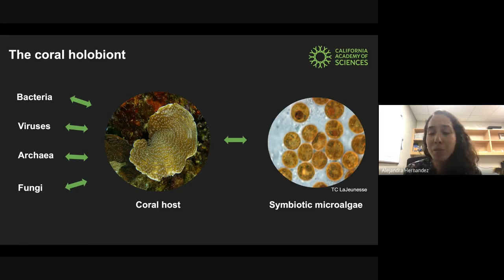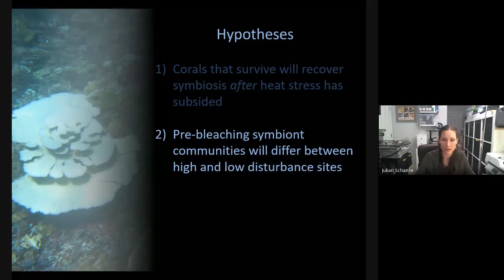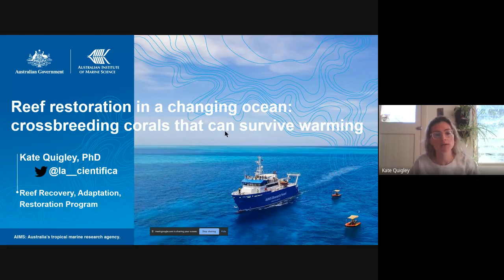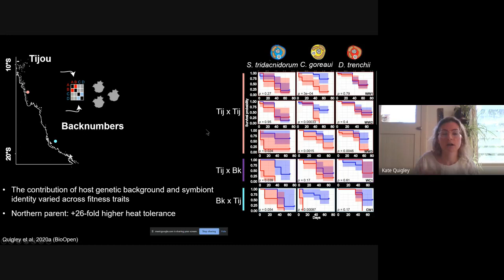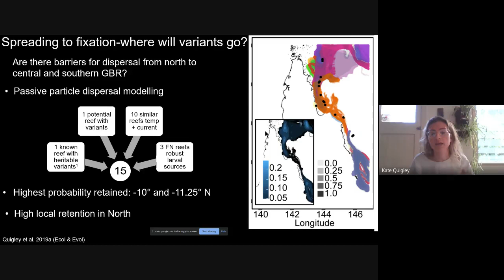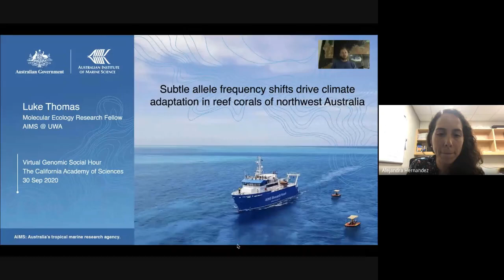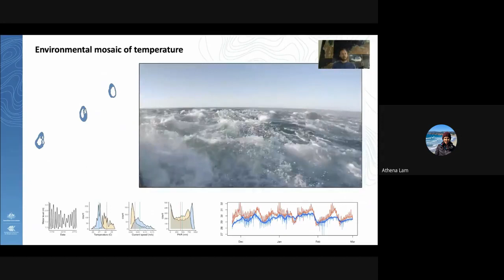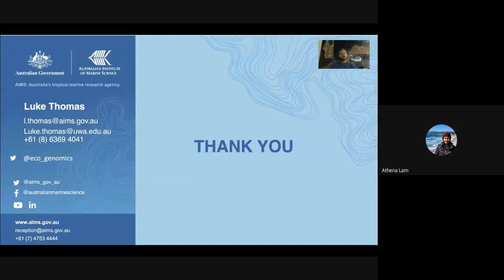Genomic Social Hour #19: Genomic approaches to understanding coral resistance & resilience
GSH19 Speakers:
• Danielle Claar (University of Washington, USA):"Dynamic symbioses reveal pathways to coral survival through prolonged heatwaves"
• Kate Quigley (Australian Institute of Marine Sciences, Australia): "Reef restoration in a changing ocean: crossbreeding corals that can survive warming"
• Luke Thomas (UWA Oceans Institute/Australian Institute of Marine Sciences, Australia):"Subtle allele frequency shifts drive climate adaptation in corals of northwest Australia"

The "Genomic Social Hour" Series is organized by Dr. Athena Lam, Assistant Director of the Center for Comparative Genomics (CCG) at the California Academy of Sciences.